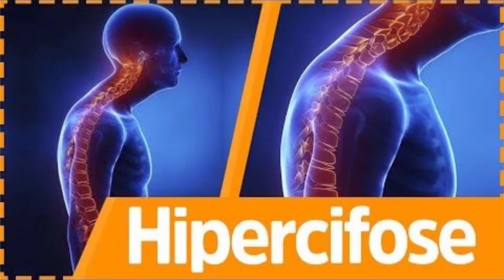[QUIROPRAXIA] COMO FAZER AJUSTE NA CIFOSE DORSAL COM O PACIENTE EM PÉ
🔵 Mais informações sobre OTCB. Acesse o site oficial da OTCB ⬇️
No vídeo passado eu ensinei a como fazer o ajuste na cifose dorsal do paciente com ele sentado.

Nesse vídeo vou te mostrar como fazer o mesmo ajuste só que com o paciente em pé.